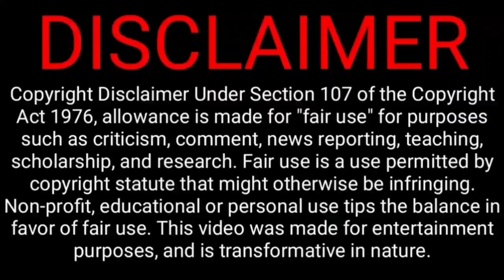Dhoni reject jadeja speech, csk again lost 8 wkts, csk fans cried in stadium | csk vs srh highlight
CSK lost the 4th IPL match against Sun versus Hyderabad also now
First batted CSK scored only 154 runs then second badded srh they easily chased this 155 target and also one by 8 wickets this match and again again CSK Dhoni and Jadeja losing IPL 2022 this year matches CSK fans all are very sad now this moment
 see full match highlights here

Csk : Ruturaj Gaikwad, Robin Uthappa, Devon Conway, Ambati Rayudu, Ravindra Jadeja(c), Shivam Dube, MS Dhoni(w), Dwayne Bravo, Chris Jordan, Rajvardhan Hangargekar, Maheesh Theekshana, Adam Milne, Mitchell Santner, Tushar Deshpande, Hari Nishanth, N Jagadeesan, Subhranshu Senapati, Prashant Solanki, Mukesh Choudhary, KM Asif, Simarjeet Singh, Bhagath Varma

mi
rcb
pbks
kkr
rr
dc
lsg
gt

@CRICKETகிரிக்கெட்